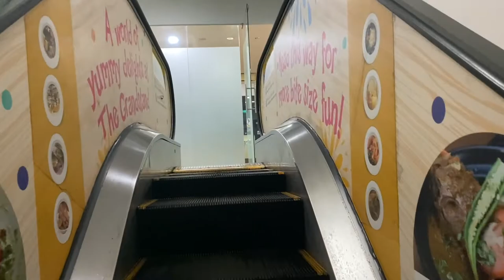GENERIC 'ELETEC' ESCALATOR @ THE GRANDSTAND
When the South Grandstand was modified to be a shopping mall, the interior of the building was reconfigured. This meant the removal of some escalators which includes Otis Escal-Aires with glass balustrades, and the installation of new escalators from 'Eletec' to serve floors which previously did not have escalator service. However, some of the escalators that exist prior to the conversion exist, giving a glimpse of the 'original' escalators as part of a turf club.

However, as maintenance is contracted to a generic company, maintenance is not done well and some of these units do not function as intended.